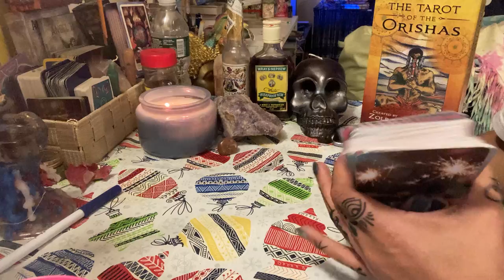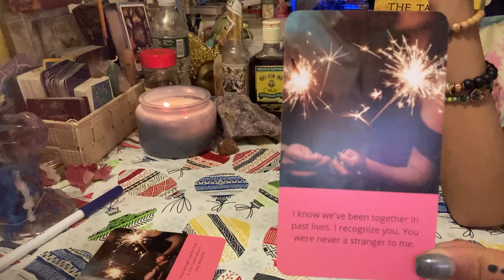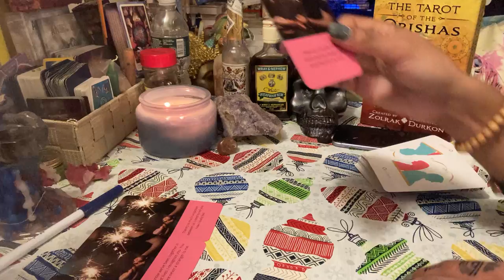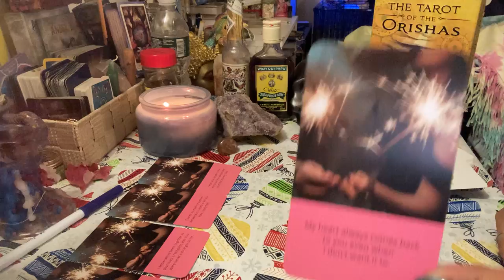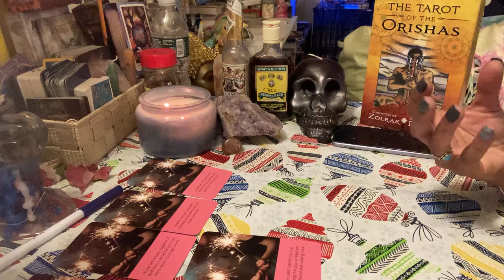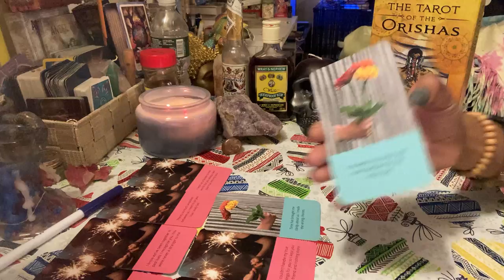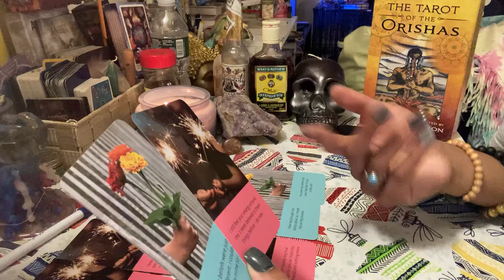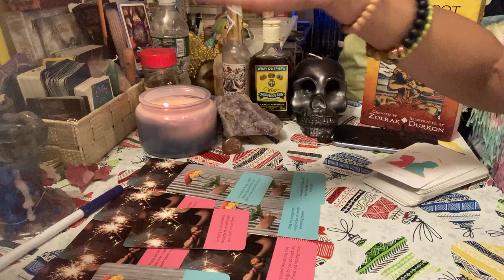THIS IS HOW THEY REALLY FEEL AFTER THE BREAKUP🤯😱breakupstatus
Occasionally wondering whether you should stay together or break up is just part of being in a relationship for most people.

Understanding the difference between the normal ups and downs of a healthy partnership and signs that a relationship has run its course is very important. Still, there are some clear signs to watch for.

Your being divinely Guided towards a new path that’s more aligned & you can Heal from. This path is for your Growth & true Divinity 🌬🌻

The contents of a Tarot Reading are not legally binding. Any Decisions made, or Actions taken by you as a result of your Tarot Reading are your sole Responsibility and have not been forced upon you. @everythingwok3